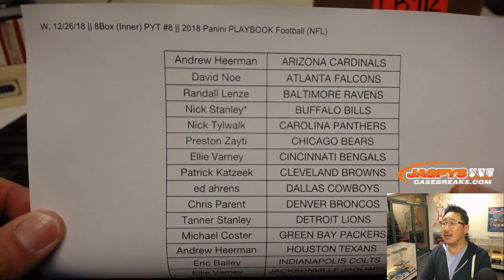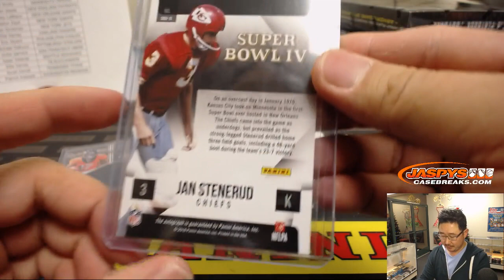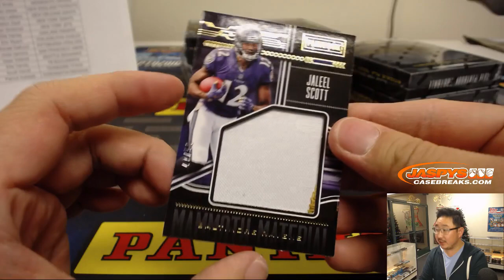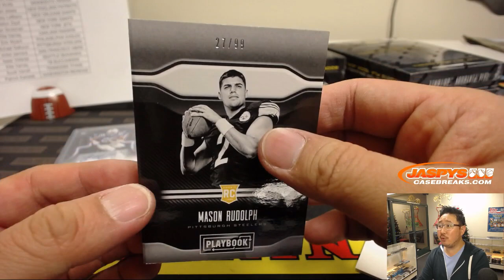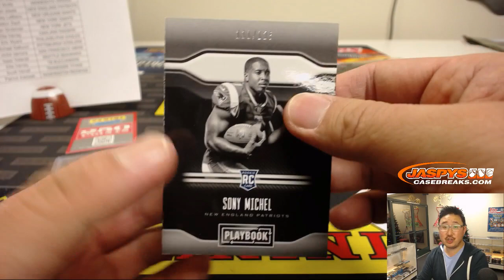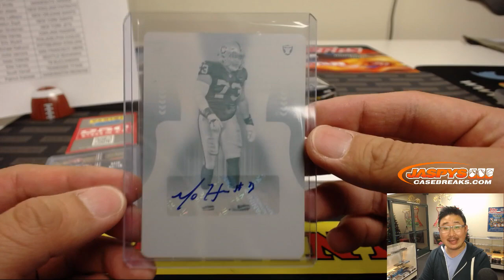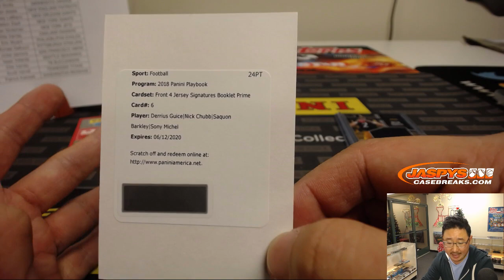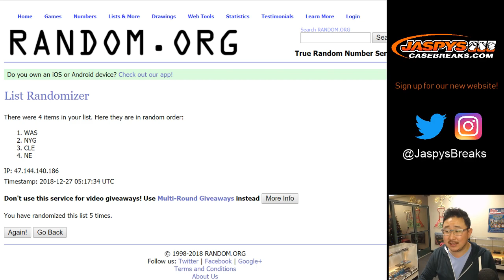W, 12/26/18 || 8Box (Inner) PYT #8 || 2018 Panini PLAYBOOK Football (NFL)